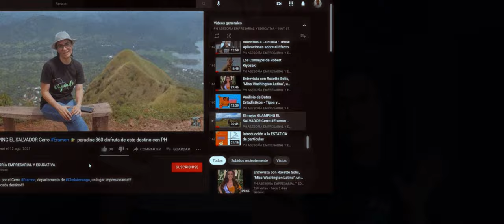FELIZ NAVIDAD PARA TODOS!!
Un saludos de Feliz Navidad 2023 para todos, les deseamos la familia PH. Disfrutemos de estas fiestas en familia y responsablemente.